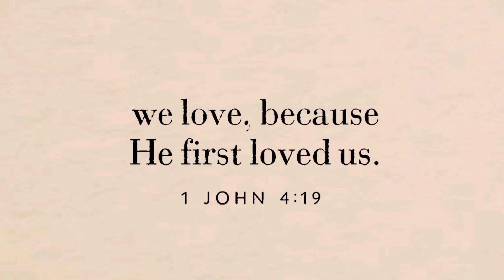IL NOSTRO DESIDERIO (Riflessione di Daniele M.)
"Noi amiamo perché Egli ci ha amati per primo"
(1Giovanni 4:19)

CONFORTO CRISTIANO